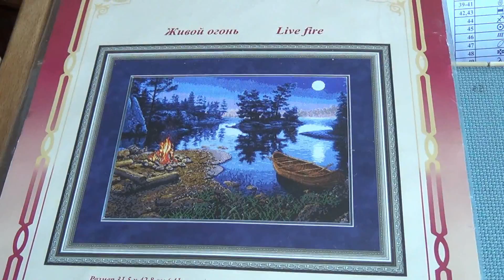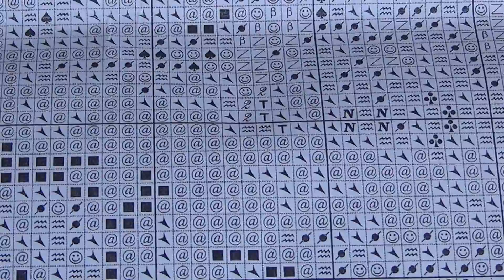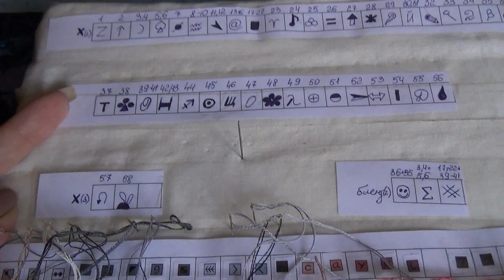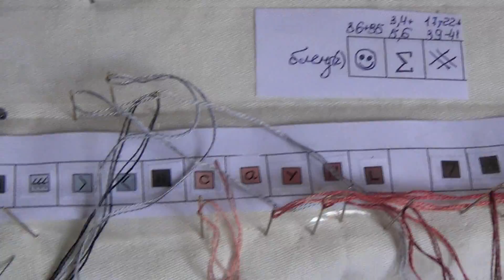"Живой огонь" Отчет 23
Ну наконец-то, добралась я до Живого огня :)) И даже продвинулась и даже планирую продолжать в том же духе :)